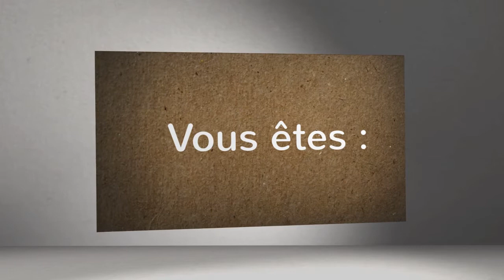Dans la Boite Episode 0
Premier Episode de présentation de notre émission Dans la Boite.
nous apprenons doucement à faire de la vidéo et sommes preneur de vos remarques et conseils.